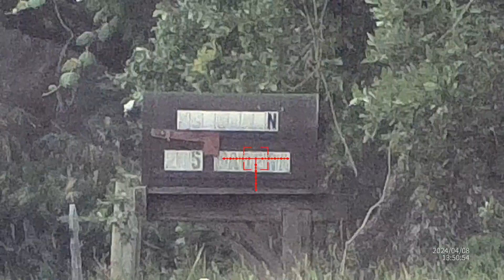Budget Friendly Day/Night Optic Ronin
When you're looking for a quality bundle package of day/night scope and IR light. The Ronin has a Sony sensor allowing the 3x base mag hold some good clarity when magnified to 24x. Making longer shots easier, while having the Field of View for the closer targets.